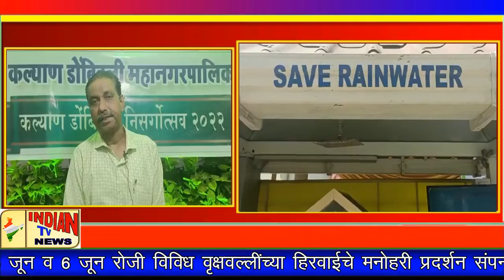Indian Tv News ; 5 जून व 6 जून रोजी विविध वृक्षवल्लींच्या हिरवाईचे मनोहरी प्रदर्शन संपन्न